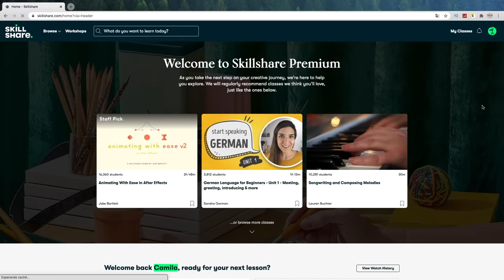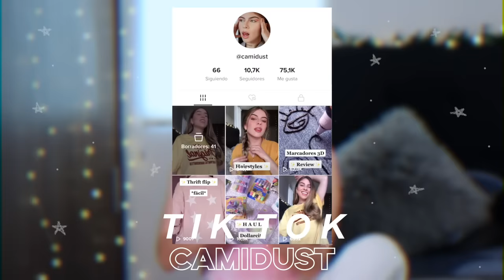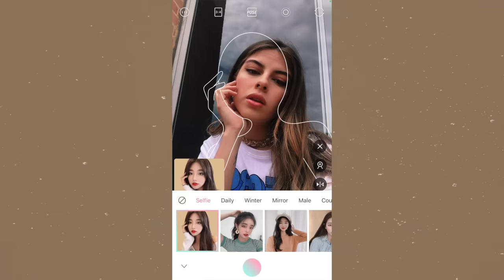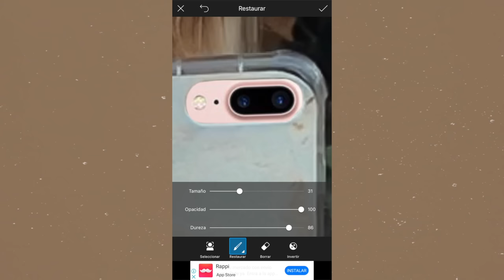🔥 TRUCOS para hacerte FOTOS SOLA| Camila Dust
Las primeras 1000 personas que utilicen el enlace obtendrán una prueba gratuita de la membresía premium de Skillshare

Que emoción traer al canal otra vez un video de trucos para fotos, que ademas son super fáciles y prácticos para cuando quieren hacer fotos solas en casa o donde quieran

• Qué camara utilizo:  Canon T3i
• Objetivo: Canon 50mm
• Con qué edito mis videos: Final Cut Pro